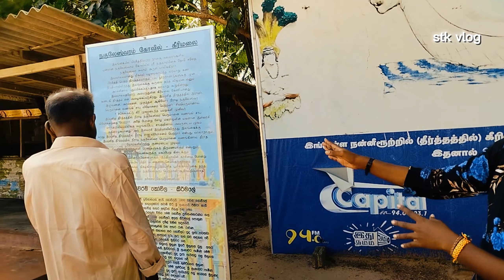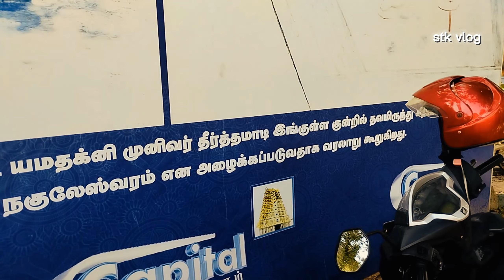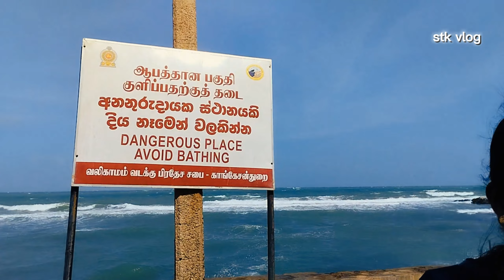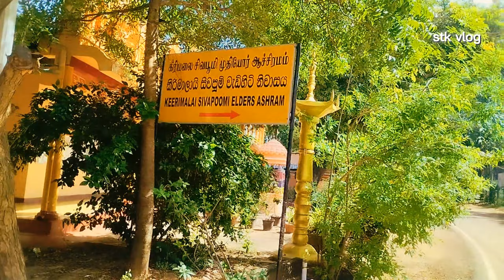பிரமிக்க வைக்கும் கீரிமலை நகுலேஸ்வரம் நோக்கிய பயணம் அப்பாவுடன்🛕/jaffna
திருவாதிரையன்று எங்களுடைய தாத்தாவின் திவசம். அன்றைய தினம் நாங்கள் கீரிமலைக்கு அப்பாவுடன் சென்றிருந்தோம். அங்கு நகுலேஸ்வரர் ஆலயத்தையும் தரிசித்து கீரிமலை தீர்த்த கேணியும் சுற்றிப் பார்த்தோம் .பிரமிக்க வைக்கும் காட்சிகள் பல இங்கு இருந்தன . அவை உங்கள் பார்வைக்கு

கீரிமலை-நகுலேஸ்வரம்
கீரிமலை-தீர்த்தக்கேணி

village tour
jaffna tour
trending vlog
STK VLOG
SK vlog
support
jaffna
srilankan vlog
jaffna village cooking
trending VLoG
jaffna temple